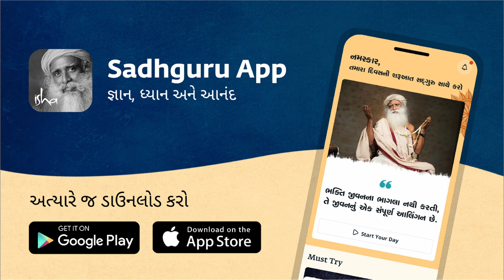કોઈ દુઃખ પહોંચાડે તો શું કરવું? | Sadhguru Gujarati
જ્યારે કોઈ પરિસ્થિતિ તમને દુઃખ પહોંચાડે ત્યારે યોગ્ય પગલાં લેવા માટે વિદ્યાર્થીઓ સદ્‍ગુરુ પાસેથી જાણે છે.

English video - What To Do When You’re Troubled By Someone?